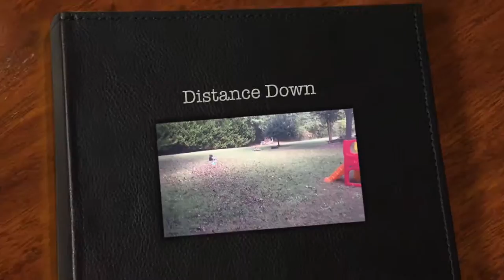Chiweenie Hitting Those Distance Commands!! | Amazing Georgia Dog Trainers